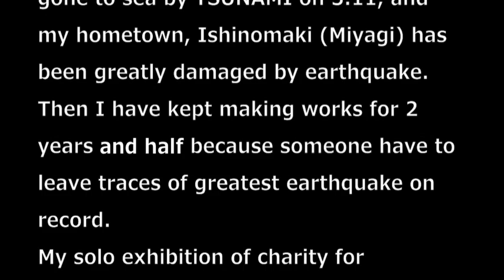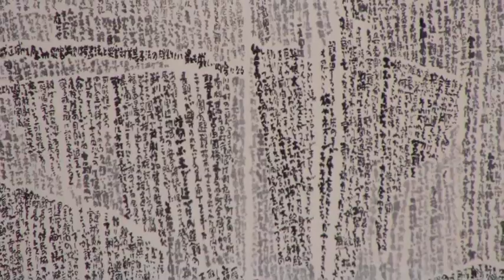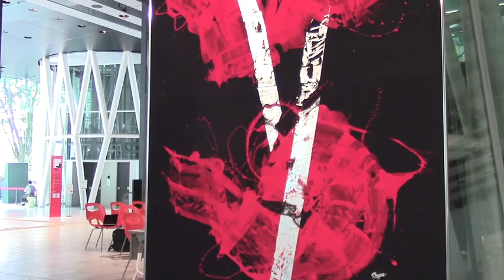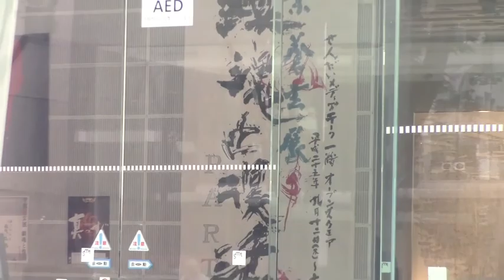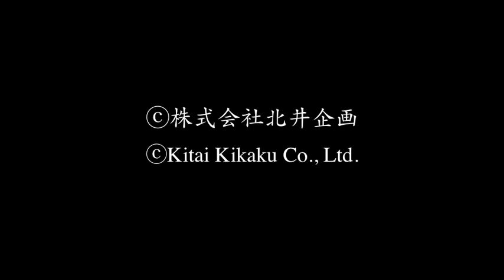千葉蒼玄展「鎮魂と復活 Part Ⅱ」展示映像／Chiba Sogen Exhibition - Requiem and Revival Ⅱ -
千葉蒼玄展　「鎮魂と復活 Part Ⅱ」

会　期：2013年9月12日（木）〜17日（火）
会　場：せんだいメディアテーク 1F オープンスクエア
時　間：午前10時〜午後8時（最終日は午後5時まで）
主　催：玄穹社
後　援：石巻市　石巻市教育委員会　（公財）書道芸術院　（公社）全日本書道連盟　　　　（公社）宮城県芸術協会（一財）毎日書道会　宮城野書人会　毎日新聞社
　　　　河北新報社　石巻日日新聞社

ーー 前回の大作展から10年。
もう二度と大きな作品は書くことがないかとも思っていましたが、その全ての作品も
3.11の大津波で灰塵に帰し我がふるさと石巻も大きな被害を受けました。
この未曾有の大災害の記憶を残さなければならないという思いでこの2年間制作を続けてきました。
2011年6月、北井画廊での「鎮魂と復活」の大作チャリティー展をはじめとして東京での発表が主でしたが、
今回、故郷宮城仙台の地で「TOKYO 書 2013鎮魂と復活」（2013年1月東京都美術館展示）の作品を中心として
今までの一連の作品を発表する機会を得たことは幸いなことです。
東日本大震災という大きな衝撃を描くにはまだまだ未熟な作品ですが、ご高覧賜りご教示いただきますようご案内もうしあげます。
2013年8月12日　玄穹社　主宰　千葉蒼玄 ーー

Chiba Sogen  Exhibition  - Requiem and Revival Ⅱ -

12(Thu.) - 17(Tue.) September 2013
at Sendai Mediatheque 1F Open Square
Open hours : 10am - 8pm (Last day until 5pm)
　　　　　　  All Japan SHO federation, Miyagi Art Association
                     Mainishishodokai, Miyaginoshojinkai, The Mainichi Newspapers,
　　　　　　  Kahoku Shinpo Publishing, Ishinomaki Hibi Newspapers.

Organized by Genkyusha

-- 10 years after the last solo exhibition of my big pieces. I was never making to huge works again,
but the works were gone to sea by TSUNAMI on 3.11, and my hometown, Ishinomaki (Miyagi) has been greatly damaged by
earthquake. Then I have kept making works for 2 years because someone have to leave traces of greatest earthquake on record.
My solo exhibition of charity for devastated area [ Requiem and Revival Ⅰ ] was held in June 2011 at Gallery KITAI,
and my artworks were exhibited mainly in Tokyo, however I will have a great chance that the my works included "3.11 Requiem and Revival"
(displayed at TOKYO SHO 2013 in Tokyo Metropolitan Art Museum) will be exhibited in my hometown on this time.

12th, Aug. 2013, Chiba Sogen --